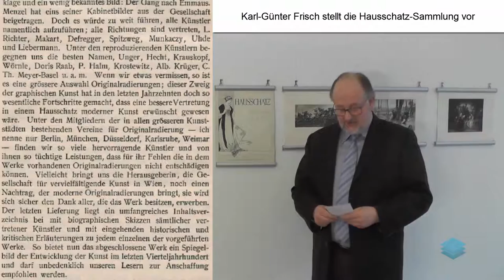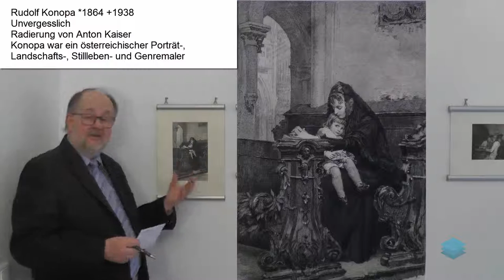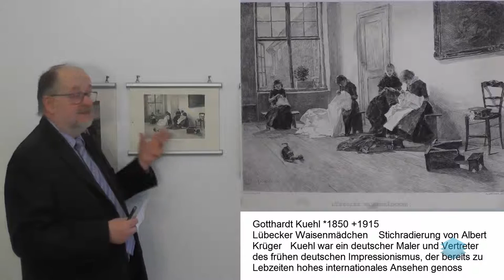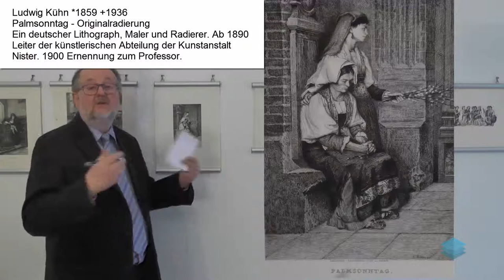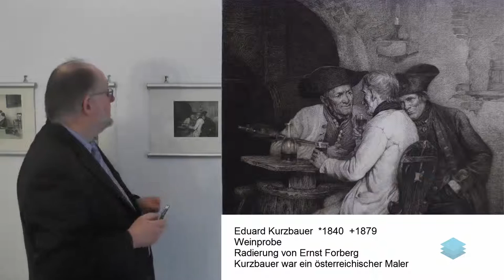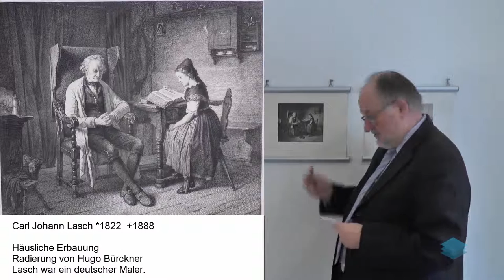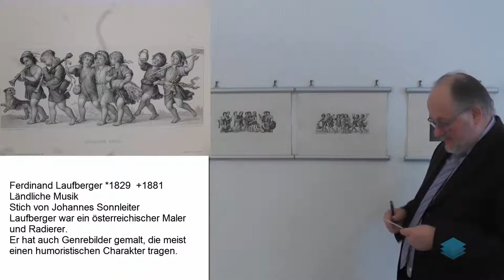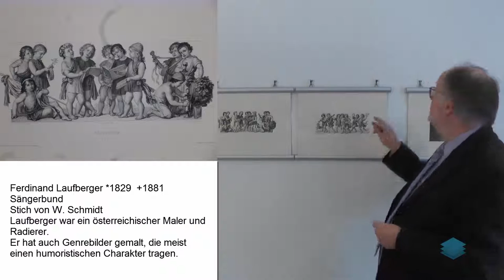Hausschatz08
Karl-Günter Frisch stellt die Hausschatz-Sammlung vor:
Rudolf Konopa *1864 +1938
Unvergesslich
Radierung von Anton Kaiser
Konopa war ein österreichischer Porträt-, Landschafts-, Stillleben- und Genremaler

Gotthardt Kuehl *1850 +1915
Lübecker Waisenmädchen Stichradierung von Albert Krüger Kuehl war ein deutscher Maler und Vertreter des frühen deutschen Impressionismus, der bereits zu Lebzeiten hohes internationales Ansehen genoss

Ludwig Kühn *1859 +1936
Palmsonntag - Originalradierung
Ein deutscher Lithograph, Maler und Radierer. Ab 1890 Leiter der künstlerischen Abteilung der Kunstanstalt Nister. 1900 Ernennung zum Professor.

Eduard Kurzbauer  *1840  +1879
Weinprobe
Radierung von Ernst Forberg
Kurzbauer war ein österreichischer Maler

Siegmund L’Allemand *1840 +1910
Die Ordonnanz
L’Allemand war ein österreichischer Historien-, Schlachten-, Genre- und Porträtmaler.

Er war ab 1883 Professor an der Akademie der bildenden Künste in Wien und Mitglied jener Prüfungskommission, die im Oktober 1907 die Aufnahme Adolf Hitlers als Kunststudent in die Akademie ablehnte.

Carl Johann Lasch *1822  +1888
Häusliche Erbauung
Radierung von Hugo Bürckner
Lasch war ein deutscher Maler.

Ferdinand Laufberger *1829  +1881
Ländliche Musik
Stich von Johannes Sonnleiter
Laufberger
 war ein östrreichischer Maler und Radierer.
Er hat auch Genrebilder gemalt, die meist einen humoristischen Charakter tragen.